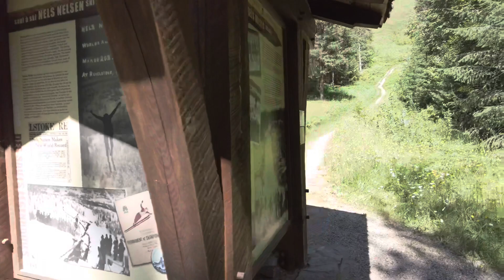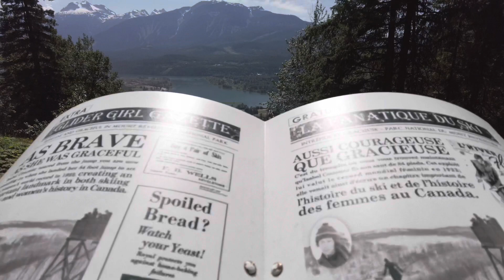Week 29 - Stoked - Summary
Welcome back to another weekly summary of my fitness quest using “fat packing”. Aka: rucking or a bunch of weight in a backpack. Every week I post a video to help me stay accountable. They aren’t very heavily edited, entertaining, or even interesting, but they’ve helped me lost nearly 60 lbs since January 2020.

This week I’m on the road to Calgary, but took some time to hike up to Nels Nelson Ski Jump in Revelstoke, hiked around northern Calgary, and then flew back home to Kelowna for the next load.